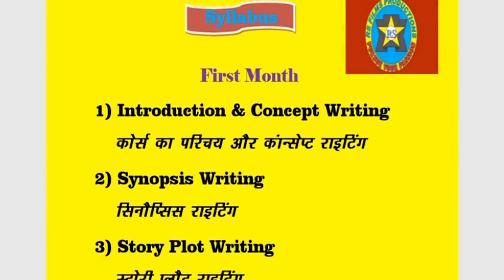Script writing competition in India | SWA script lab 2022 | Screenwriters Association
This video is about script writing competition in India. SWA script lab 2022. Screenwriters Association.

Thankyou.